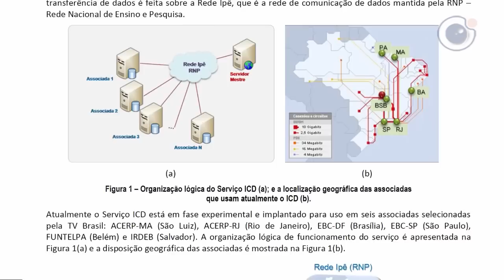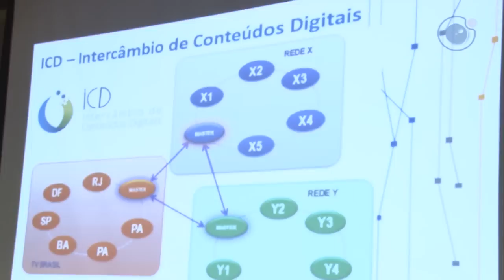UNEB participa do SIG de Conteúdos Digitais da RNP